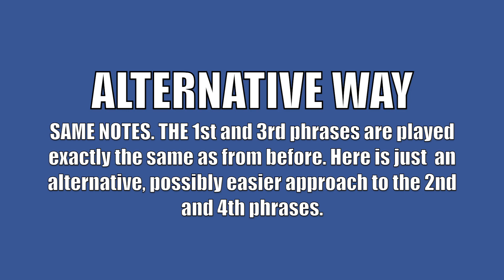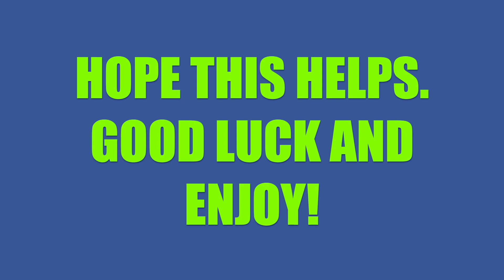How To Play "Last Night" by Morgan Wallen - Guitar Lesson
Saw this at the top of Spotify's New Music Friday, so I figured I'd break down how to play it!